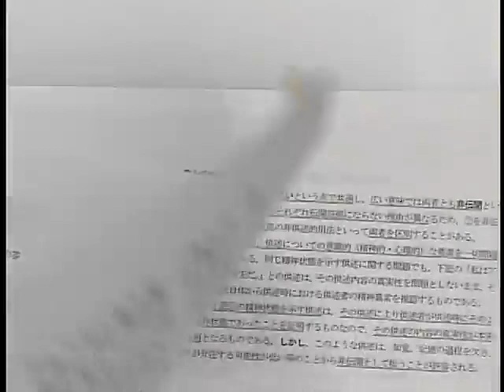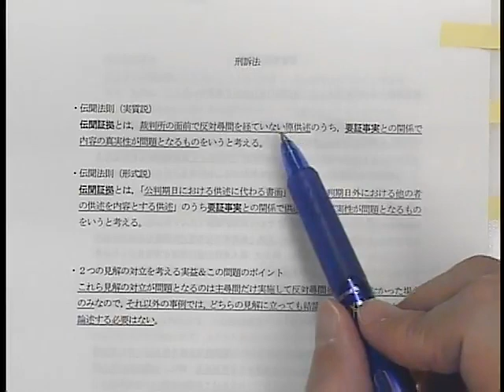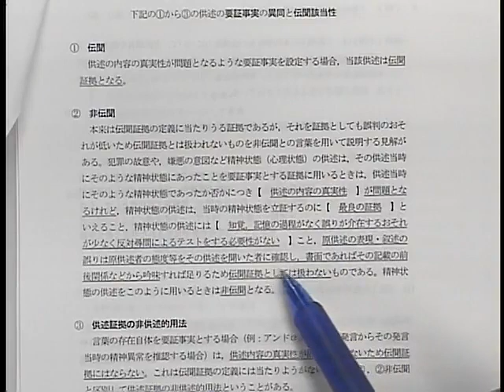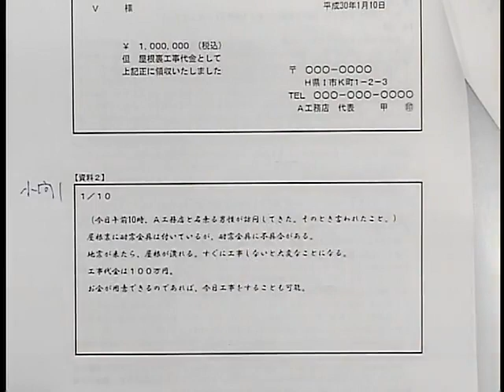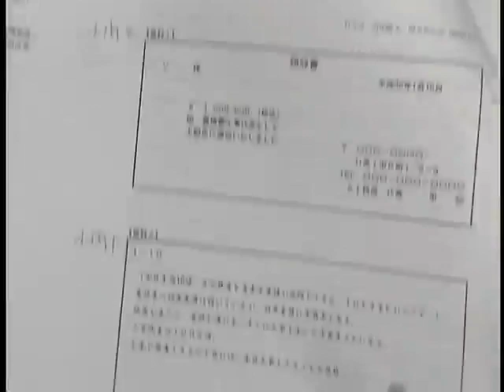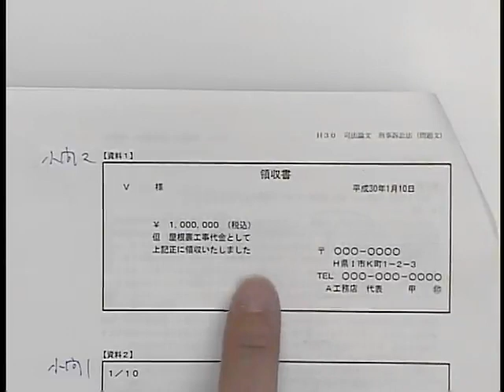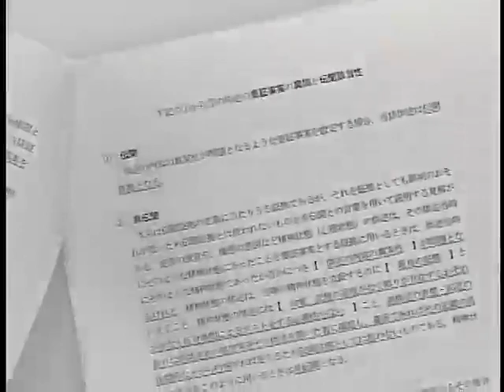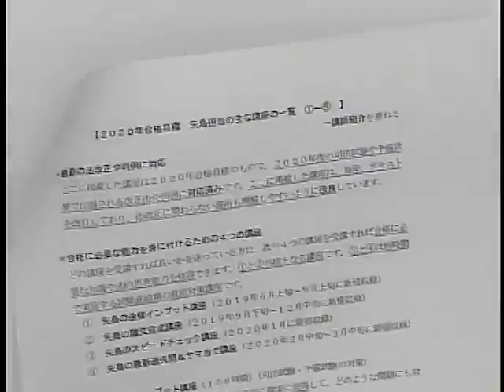【LEC司法試験】論文過去問の答案の書き方講座～刑訴法～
矢島講師による公開講座
司法試験の論文過去問を題材に、合格答案の作成のコツを解説します。